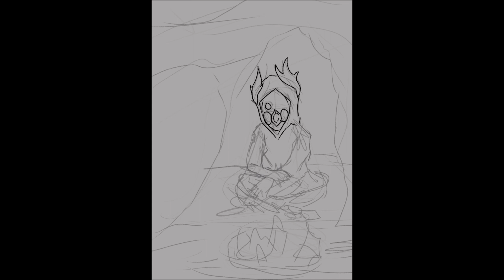Wanderer - Timelapse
Hoogway – Found you
– Provided by Lofi Girl